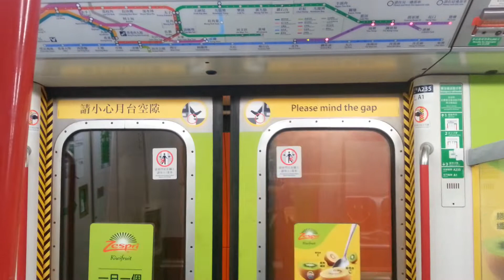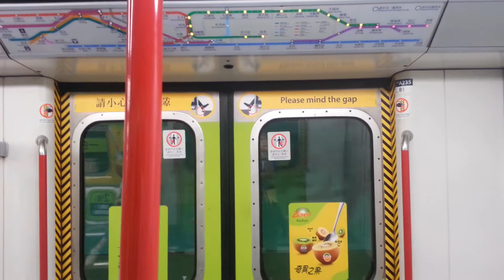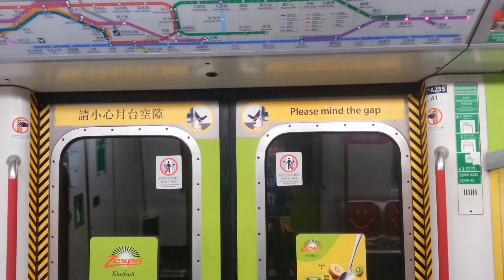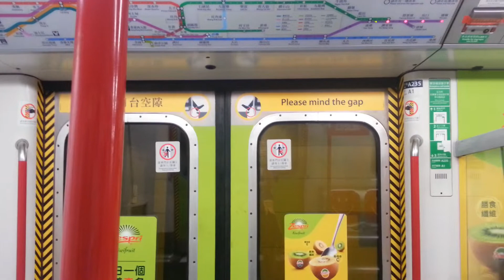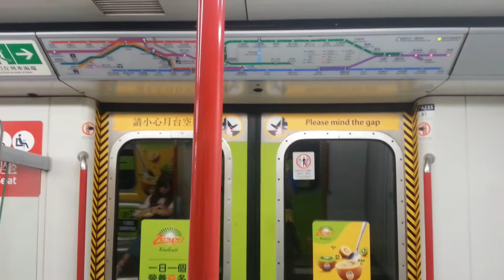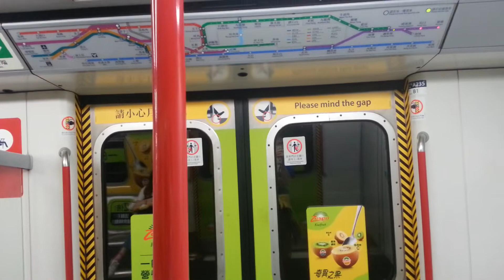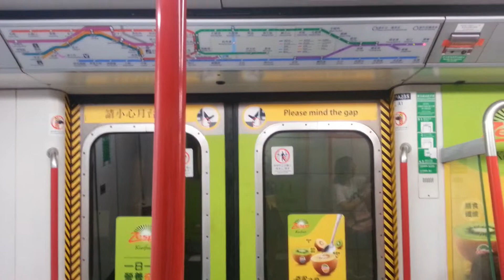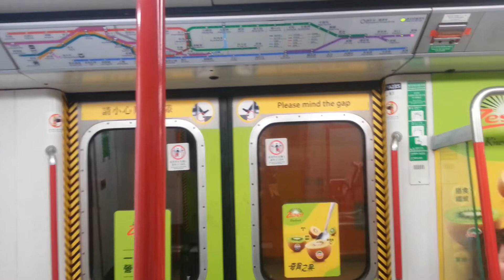[前荃灣綫列車] 將軍澳綫 M-Train A228/A235 NOP → POA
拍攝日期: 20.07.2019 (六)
列車：將軍澳綫 A228/A235，車序 034
拍攝器材：SVMSUNG

A228/A235已經由TWL列車改成KTL列車，而且大家都知道KTL M-Train都會去TKL到行。上昨日有人見到佢做下繁019，今日就以034車序行全日，唔知佢慣唔慣行TKL呢？近日TWL A286/A267，近日ISL A162/A137，近日KTL A228/A235車內上咗一個一個營養多！多廣告，大家見到車門、車窗、車卡頭尾等等位置，都有 一個一個營養多！多廣告 嘅嘢，不過今次座位就有貼廣告啦!又係抄A286/A267，A162/A137相同廣告等一次行全車廣告行TKL列車。